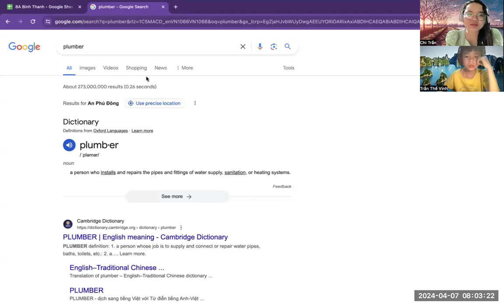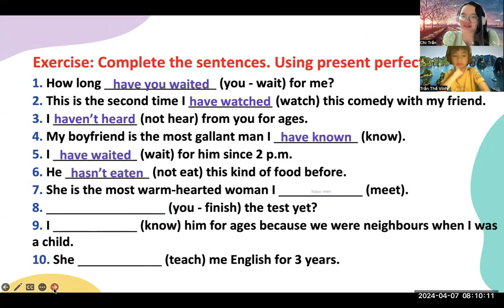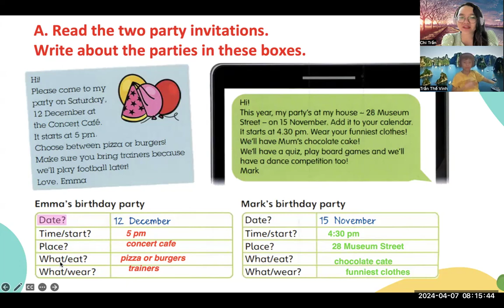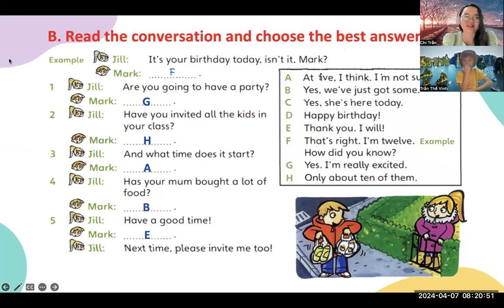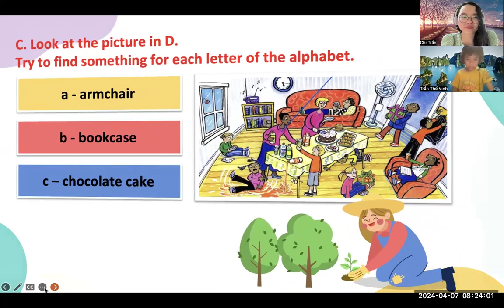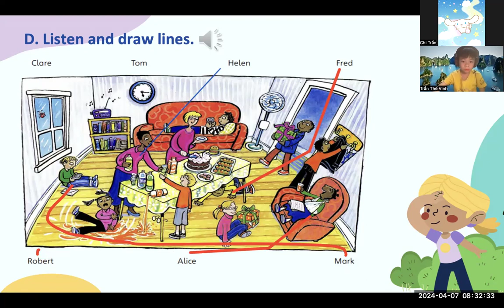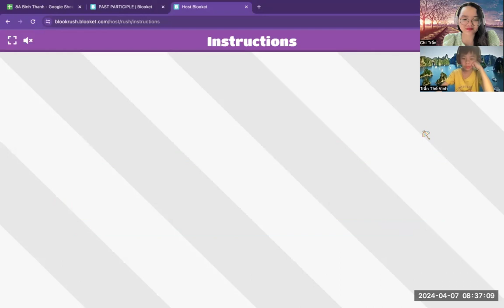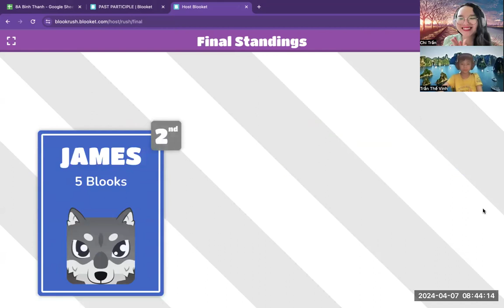PK2112298 - 07.04.2024 - FUN FOR FLYERS - Unit 44